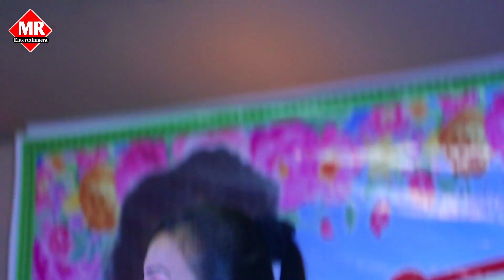बहुत प्यार करते हैं तुमको सनम ! Durga Boss Virul Stage Show ! Bahut Pyar Karte Hai Tumko Sanam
MR Entertainment is a dream of all Hindi ,Maithili & Bhojpuri Singer

अगर आप सिंगर हैं और चाहते हैं अपना ऑडियो/ विडियो बनवाना तो सीघ्र संपर्क करें सिंगर मनोज राजा से और  हमारे ऑडियो वीडियो को पसंद करते हैं तो कृपया चैनल को नीचे दिए

Title       : Bahut Pyar Karte Hai Tumko Sanam

Cover By : Durga Boss

Recordist : Rohit Sharma

Editor     : Manoj Raja

Label      : MR Entertainment

Recording Studio : MR Entertainment Saharsa ,Bihar 852201
Trade Enquiry – Manoj Raja

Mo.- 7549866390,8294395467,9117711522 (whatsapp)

Facebook – MR Entertainment & manojrajasinger

हमारा पता है - MR Entertainment Recording Studio

जानकी टोला वार्ड न०- 02 नरियार सहरसा ( बिहार )पिन कोड – 852201